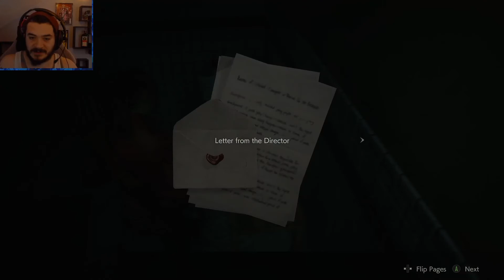Lets Play Resident Evil 2! [Bad Parenting!] Part #11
Welcome back to my First ever Blind Resident Evil 2 Playthrough!
Never Played this before sooooo. Expect Mistakes =D